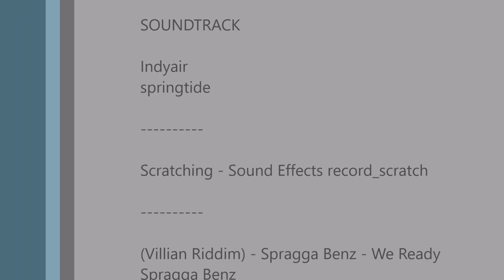Overview Of Midtown Manhattan the single busiest commercial district in the United States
Midtown Manhattan contains the most popular tourist destinations in New York City and is the single busiest commercial district in the United States.  This section of New York City includes the area between 14th Street and 59th Street from the East River to the Hudson River; the “heart” of Midtown is from 31st Street to 59th Street between Third and Ninth Avenues.

Manhattan was originally settled by the Lenape.  In 1624, a permanent European presence settled on the island; one of the Dutch East India Company’s explorers, Henry Hudson, was the first to successfully map the region.  The land was named Fort Amsterdam and the natives sold it for $24; 1625 is now recognized as the birth date of New York City.  The British conquered the settlement in 1664 and renamed it “New York” after the English Duke of York.  From January 11, 1785, to the Fall of 1788, New York City was one of the capitals of the country under the Articles of Confederation; New York was America’s first capital city under our Declaration of Independence.

The nineteenth-century population explosion made Midtown Manhattan the center of commerce for the entire area.  During the Great Depression and between the World Wars, Midtown saw a lot of art deco buildings erected, in particular, the Empire State Building, which was the tallest building in the world at that time.  Today, it is the tallest building in New York after the demise of the World Trade Centers, and the second tallest building in the country.

Today’s Midtown includes a variety of vibrant, eclectic neighborhoods: Gramercy, a relatively quiet area; Hell’s Kitchen, which figured prominently in New York City’s organized crime; Chelsea, a very gay-friendly area and a center of art and nightlife; Murray Hill, formerly a stiff and professional area, recently becoming a nightlife haven; Turtle Bay, where the UN Headquarters is located; Rockefeller Center, site of the famous Christmas tree, the Theatre District, famous for the many Broadway theatres in the area; the Meatpacking District, once an undesirable location is now one of the hottest nightclub spots in Manhattan; Koreatown, affectionately called “K-Town” by the locals; Times Square is one of the busiest tourist destinations in the entire world; the Garment District, the center for fashion design and manufacturing; and Herald Square, a hub for retail shopping.

Most of the famous New York City tourist attractions are located in Midtown Manhattan:  The Museum of Modern Art, or the MoMA, is one of the foremost museums of modern art in the world.  The largest gothic-style Catholic Church in the United States is St. Patrick’s Cathedral, located on Madison Avenue.  Nearby is high-end retailer Saks Fifth Avenue’s flagship store.  Legendary concerts and sporting events happen nightly at Madison Square Garden.  The New York Public Library, one of the world’s best research institutions, has various locations throughout Midtown.  Midtown Manhattan is absolutely packed with restaurants, bars, and just about anything for individuals of all ages.

Midtown Manhattan is a bustling metropolis for both tourists and locals.  It’s easy to navigate and you’re never far from a museum, world-class shopping, and dining, or family attractions.  Midtown offers a colorful, vibrant slice of New York life that you can’t afford to miss.

New York City Trending Now Direct Video and Eyewitness of anonymous Day to Day Happenings. in New York City Streets.